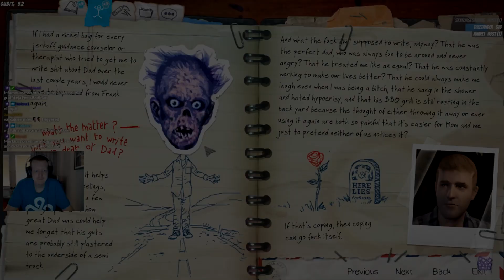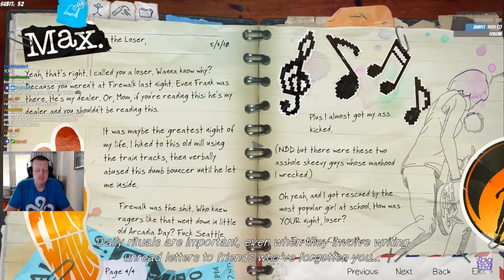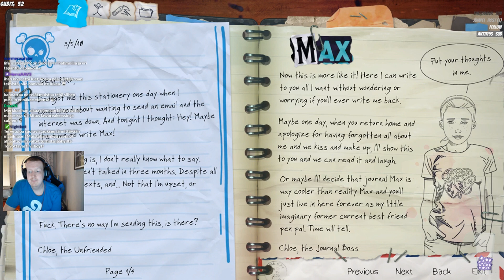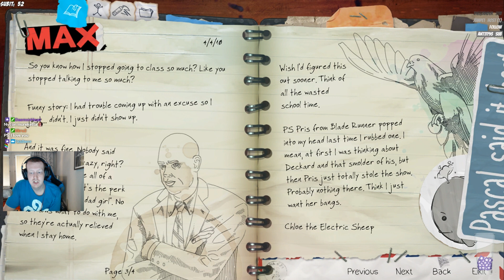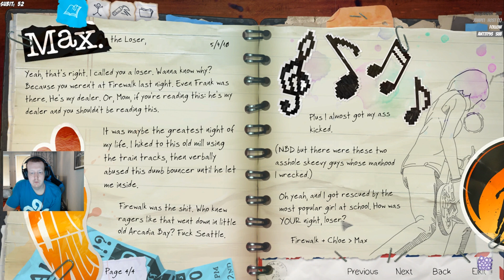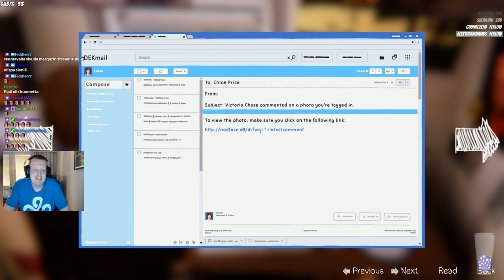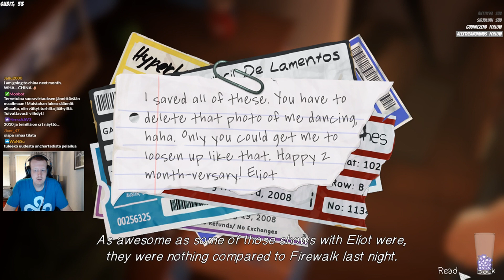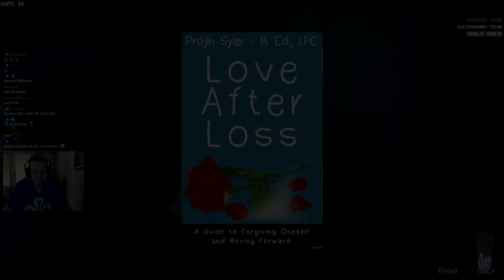Pelataan Life is Strange: Before The Storm Episode 1 - Awake p2